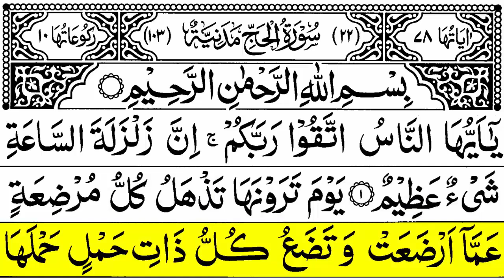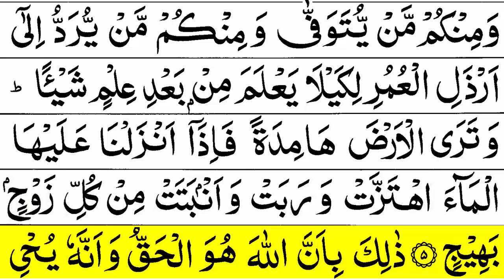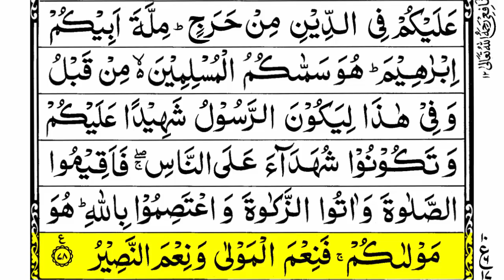Para 17 Full Slow Recitation | Quran Para 17 Slow Reading | Juz 17 Slow Recitation | Iqtaraba Para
Faraz Ahmad is a Famous Reciter of Holy Quran And a Nasheed Artist known for his impressive recitation skills and soothing voice.His recitations are well-received for their clarity and emotional depth, making them popular among listeners who seek spiritual solace through the Quran.